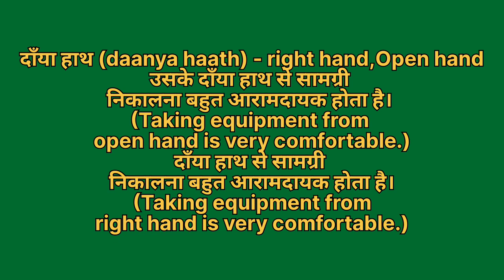Daaya haath ko english mein kya kahate hain | Daaya haath ki meaning | Daaya haath ki spelling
Daaya haath ko english mein kya kahate hain
Daaya haath ki meaning
Daaya haath ki spelling
Daaya haath ki english